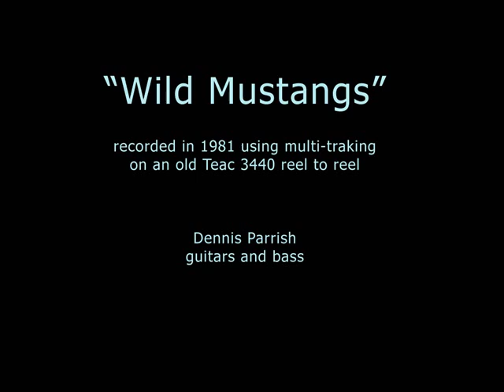Wild Mustangs - Dennis Parrish, guitars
Original composition from 1981.  A mix of guitars recorded on older analog equipment. (Teac 3440 reel to reel)